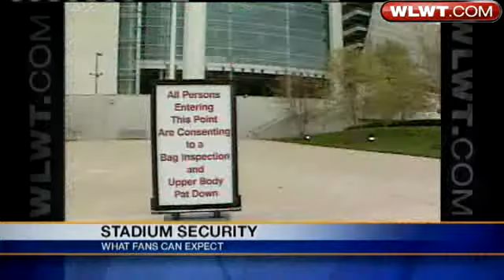New Security In Place For Bengals' First Sellout Of Season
Fans will face new security procedures at this Sunday's Bengals game, but not all of them will be ready in time.